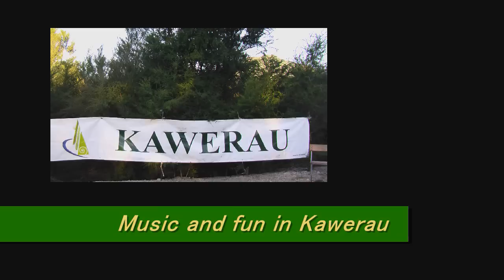Music at the Kawerau Water Wheel.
A Local Irish music band The Dirty Spuds plays at the Launch of the Kawerau Water Wheel Launch.